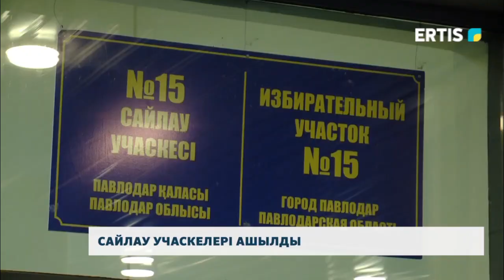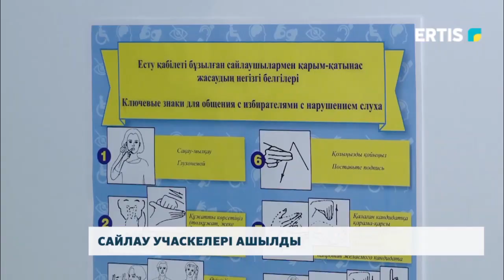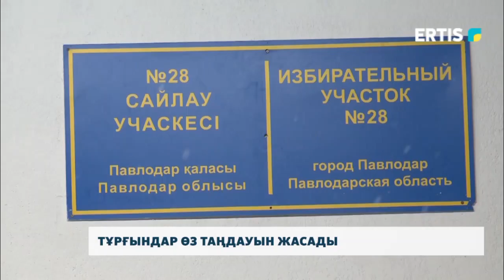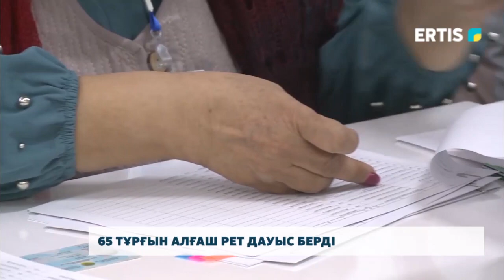Арнайы шығарылым - 10:00